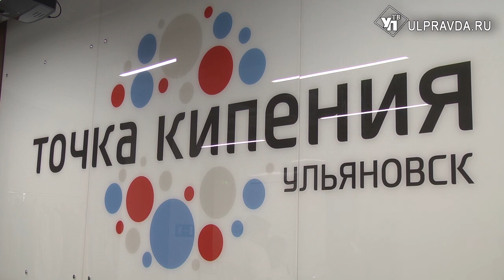Ульяновские школьники напечатали танк на 3D-принтере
В Ульяновской области начнёт работу IT-школа SAMSUNG, созданная специально для ребят с ослабленным здоровьем.